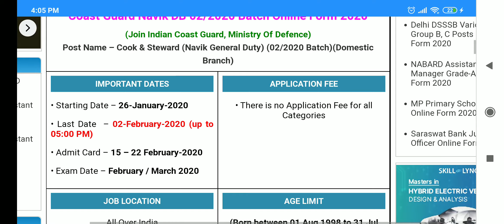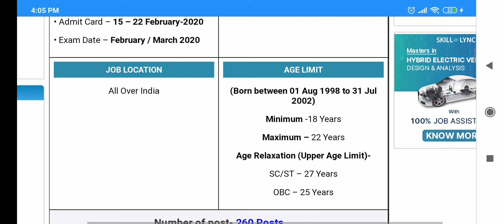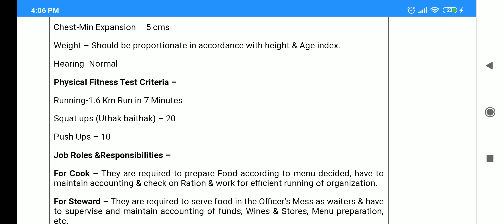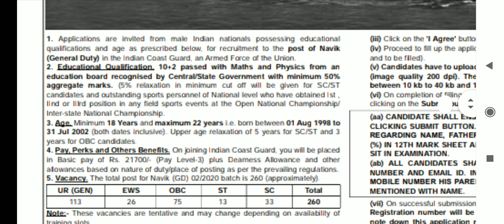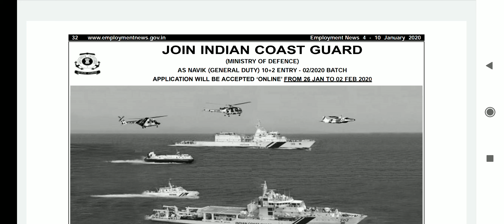Coast GuardNavik DB#coastguardnavik#cook#steward#banglarchhatrabas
Coast Guard Navik DB 02/2020 Batch Online Form 2020

(Join Indian Coast Guard, Ministry Of Defence)

Post Name – Cook & Steward (Navik General Duty) (02/2020 Batch)(Domestic Branch)